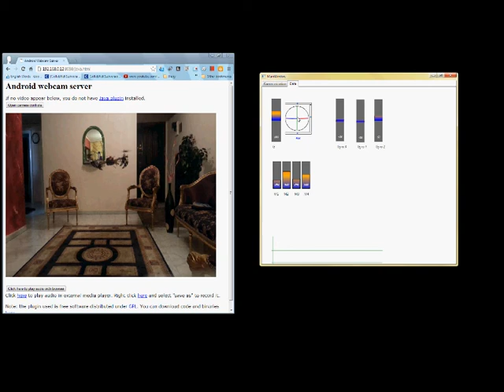HefnyCopter - II with XBEE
KK2 is modified -by firmware only- to accept connection with XBEE which is a famous transceiver used for wireless communication.
The quadcopter sends Gyro, ACC & Motor values so that you can study actual values and enhance your stability algorithms... This feature is very useful for Quadcopter Firmware Developer.

What you can see is the monitor screen, where there are two programs running..one of them is a stream from an IP cam that shoot my quadcopter and the other is the Application "HefnyCopter Monitor App" that communicates wirlessly with quad to receive data. I fly the quad using my normal TX. The main purpose of this is to study sensors actual values and enhance stability algorithms.